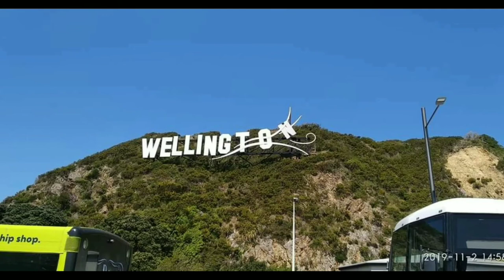At The Basin Reserve Cricket Stadium || Wellington City || New Zealand Tour || Sirajul Prince Sir